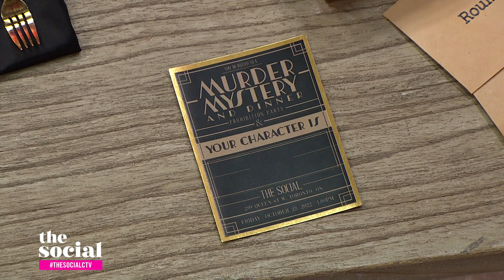How to throw a murder mystery party | The Social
Event planner Trevor Frankfort clues us in on everything we’d need to host a themed dinner party.